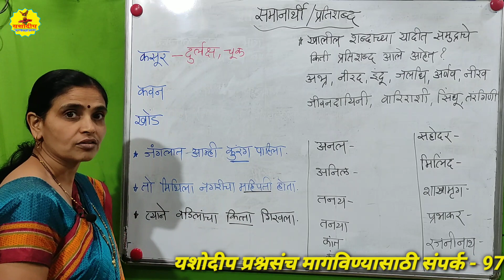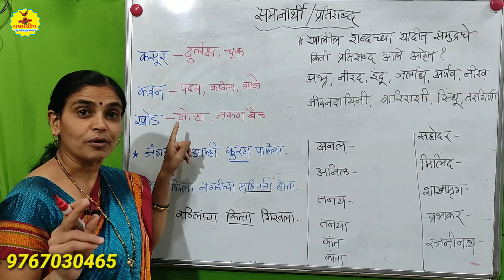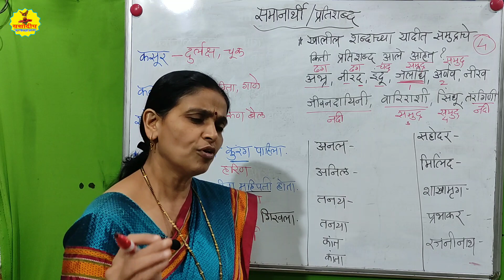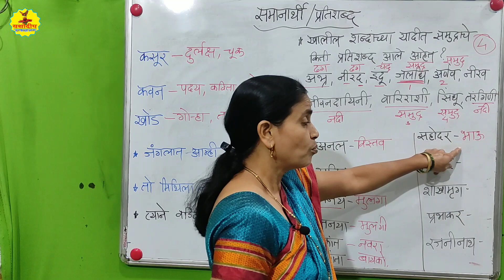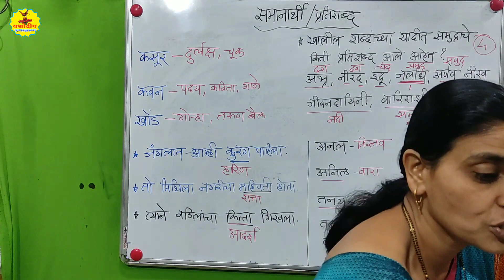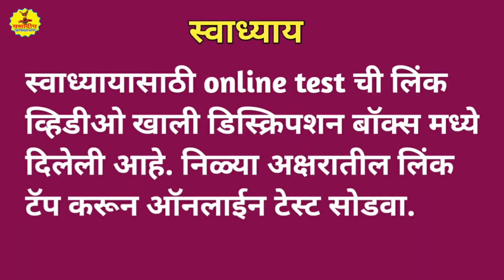5 वी शिष्यवृत्ती|मराठी|समानार्थी शब्द|Scholarship|Marathi| Similar meaning words| मंगल आहेर गावडे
Yashodeep Scholarship Guidance
विद्यार्थी मित्रांनो तुम्ही शिष्यवृत्ती परीक्षेबरोबरच जवाहर नवोदय प्रवेश परीक्षेचाही अभ्यास यावर्षी करत आहात. . परीक्षेसाठी मराठी विषयात समानार्थो शब्द हा महत्त्वाचा घटक आज आपण शिकणार आहोत. यामध्ये आकलन, समजपूर्वक वाचन, शब्द संपत्ती ही कौशल्ये तपासली जातात. चला तर पाहूया हा व्हिडीओ.
        या व्हिडिओच्या स्वाध्यायाची Online Test ची Link खाली दिलेली आहे. त्या Link वर tap करून Online Test सोडवा. Test मध्ये पहिल्या page वर तुमची माहिती बिनचूक भरा. व दुसऱ्या page वरील Online Test चे सर्व प्रश्न सोडवा. Test सोडवा व submit करा. शेवटी तुमचा score ( गुण) पहा
Yashodeep Scholarship Guidance

👆 वरील लिंक वर tap करून Test सोडवा. 👆

यशोदीप शिष्यवृत्ती मार्गदर्शन
Yashodeep Shishyvrutti Margdarshan
5 वी शिष्यवृत्ती व नवोदय
5th Scholarship
5 वी मराठी
घटक   - समानार्थी शब्द
नवोदय प्रवेश परीक्षा
5th Scholarship Exam
Navodaya Entrance Exam
सौ  मंगल आहेर गावडे
Mrs. Mangal Aher Gawade

मराठी समानार्थी शब्द